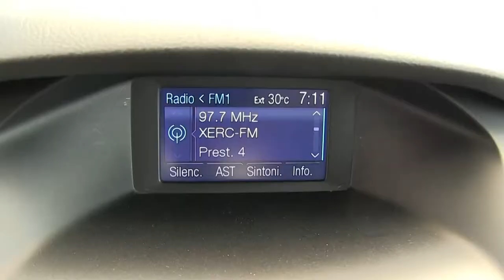L366834 / Ford / Focus / 2013